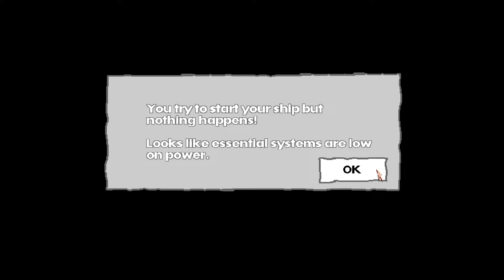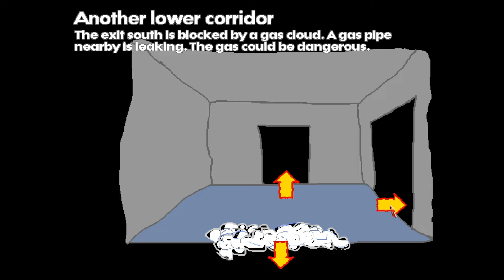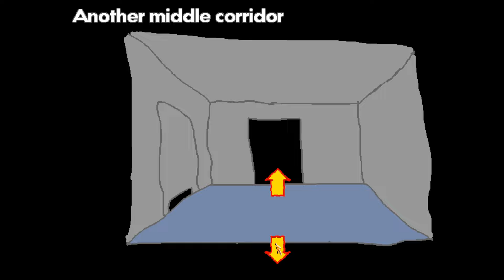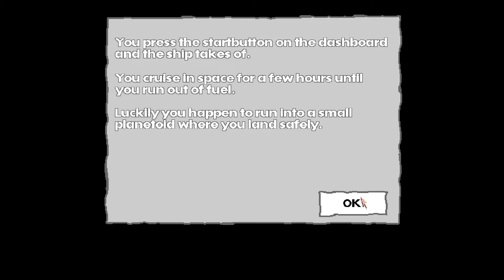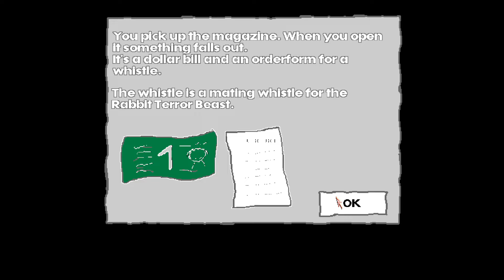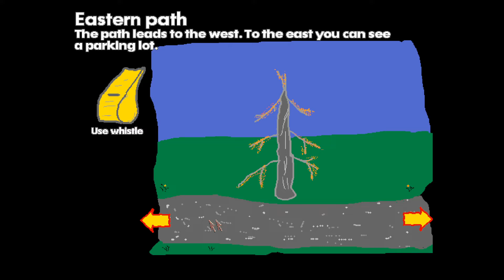Commodore Amiga -=Adventure 2 Remake=-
Saberman&IndieRetroNews.com present: Adventure 2 Remake

Author: grindercowboy

Supporters: Dariusz O., Tomasz M., Volker T., LiqMatrix, Dawid P., maciejza, Mariano D., Marcin L., Salmax, Jerzy W., Chris S., BOBR.games, MoSoft, Daniel W., Joshua M., Gregor S., Paolo D., Jürgen B., Daniel W., JoshuaM, Tigerskunk, Haplo, Stefan M., Christopher S., Tan K., Rafał D.